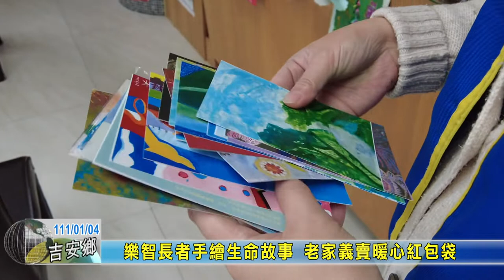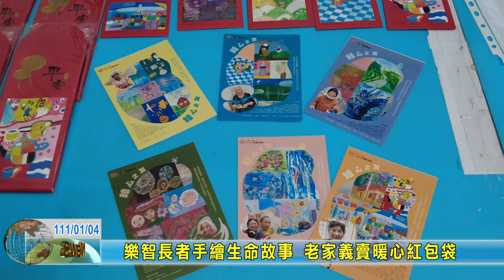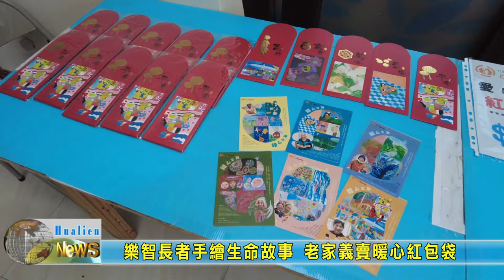20220104 08 樂智長者手繪生命故事 老家義賣暖心紅包袋